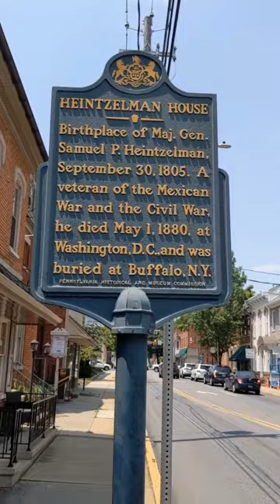History In A Minute - Heintzelman House - Manheim Pennsylvania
Today we are in Manheim Pennsylvania at the Heintzelman House historic marker. Samuel P. Heintzelman was a General in the Civil War but was known as well for his service in the Mexican War and the Yuma Conflict. He also has a merchant vessel named after him during Works War II which was sunk near the Maldives in the Indian Ocean. So come along as we explore more hometown history. Remember, history is out there, my friends!!!